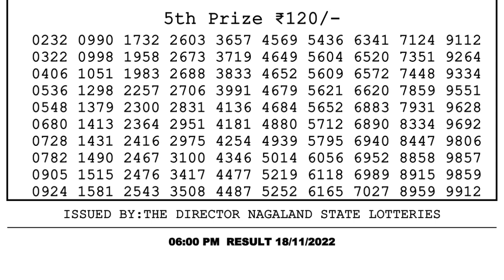Dear Lottery Sambad 6pm today 18.11.22 Nagaland State Lottery Result